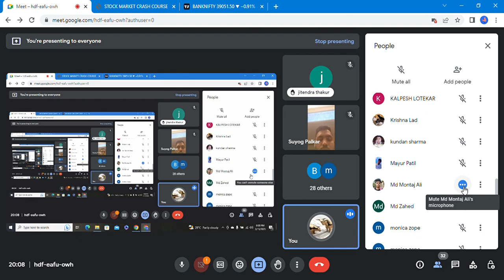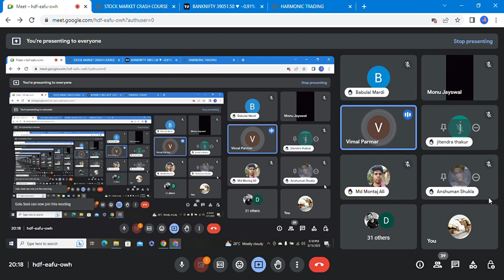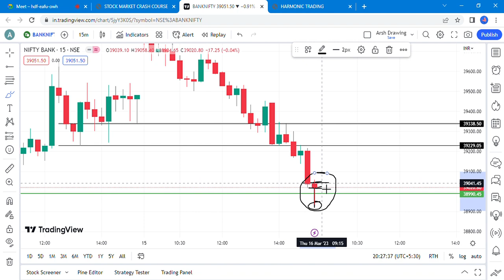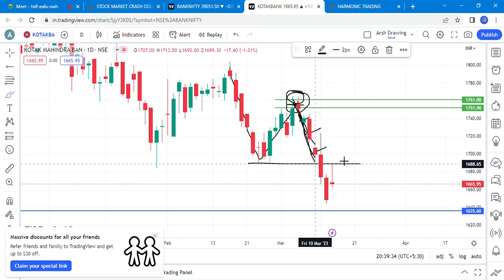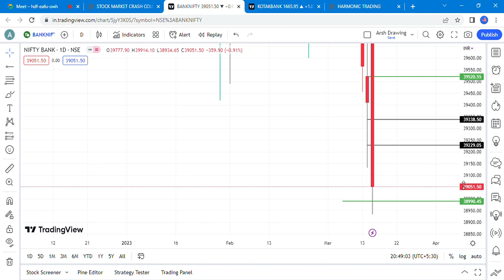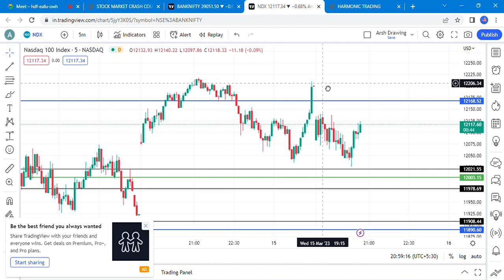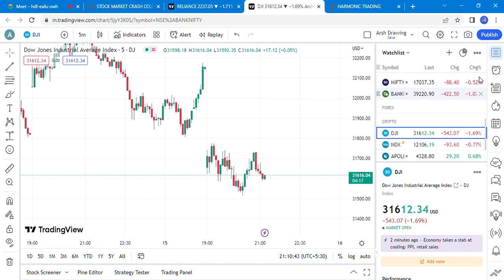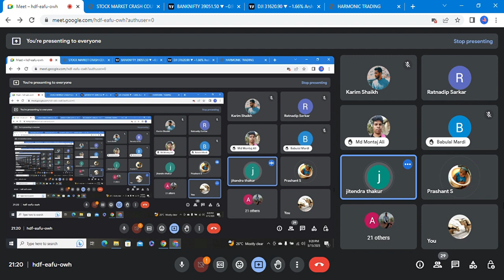Stock Market Premium Lecture | Simple Swing Trading Strategy For Beginners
Stock Market Premium Lecture | Simple Swing Trading Strategy For Beginners | Session 6

Hello guys as you all know i already completed 4 batches of STOCK MARKET CRASH COURSE, And now this is the batch 5 running.
If you want to learn from basic to advance then join my whatsApp group from above link.

simple swing trading strategy for beginners,
powerful swing trading strategy for beginners,
swing trading vs day trading which is more profitable
chart patterns tutorial,
stock market full premium lecture,
share market free session,
how to make money in the stock market,
stock market live class on google meet,